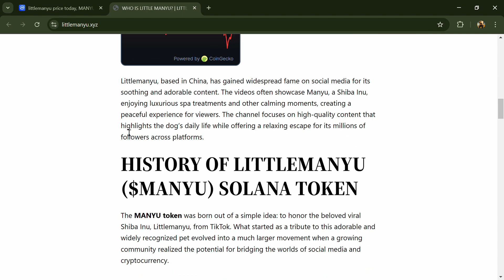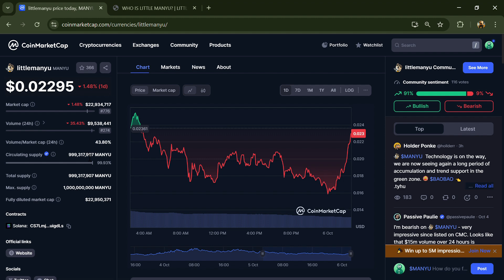What is littlemanyu Token (MANYU) Coin | Review About MANYU Token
In this video, I will share a Review of the littlemanyu Coin (MANYU) token Crypto Project. I have collected all the data from online sources, so please don't take this video as financial advice. I am not a financial advisor.